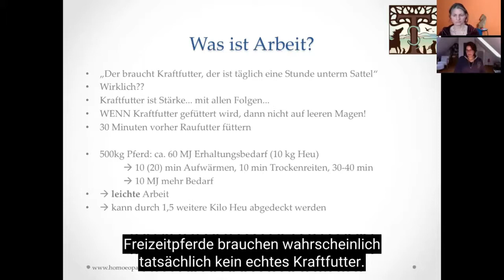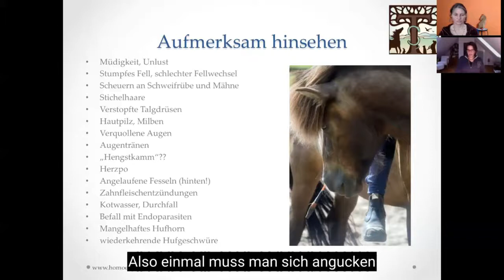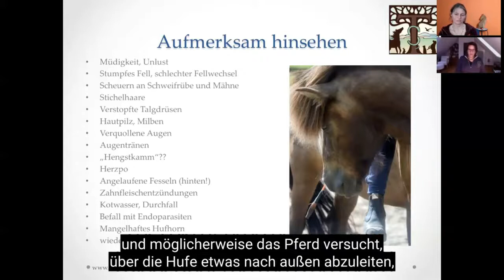Darmgesundheit mit Dr. med. Svenja Thiede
Darmgesundheit beim Pferd - ein sooo kostbares Gut!
Enorm viele Pferde leiden unter Darmproblemen - die können fütterungsbedingt sein.
Und weil im Darm ein wichtiger Teil des Immunsystems sitzt, hat das auch grossen Einfluss auf den ganzen Körper. Es lohnt sich also für jeden Pferdebesitzer, die Darmgesundheit des Pferdes zu verstehen.
Bis Sonntag, 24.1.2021 ist der Kurs mit Dr. med. vet. Svenja Thiede auf 4myhorse als Kurs der Woche vergünstigt zu haben: